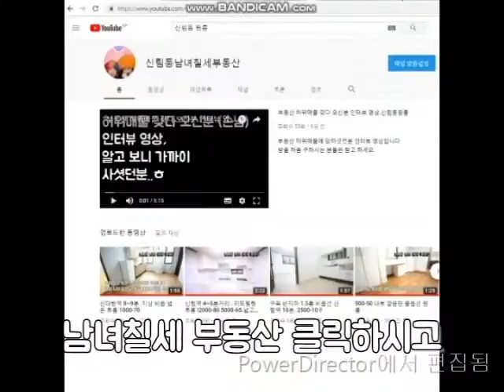신림역원룸 5~6번 출구 5분거리 지상 1000-40.500-45